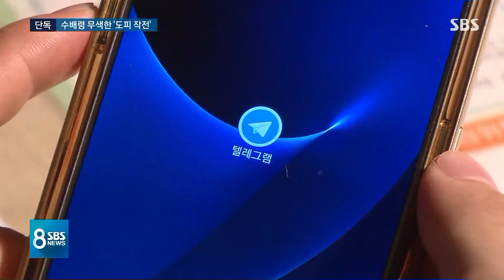[단독] 이종필 도운 김 회장…수배령 무색한 '도피 작전' / SBS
김봉현 회장은 이뿐 아니라 이종필 전 부사장이 달아나는 데도 결정적인 도움을 준 것으로 저희 취재 결과 드러났습니다. 지난겨울, 라임 투자자들은 내 돈을 돌려받을 수 있을까 걱정하는 사이에 이들은 거액을 들고 전국을 돌면서 숨어지내고 있었습니다.
계속해서 원종진 기자의 단독 보도입니다.